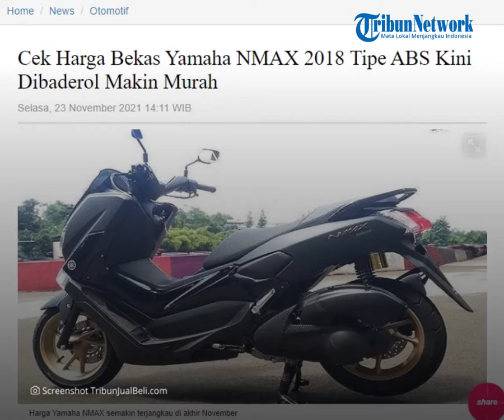REHAT: Yamaha NMAX 2018 Tipe ABS Dibanderol Cuma Segini, Cek Harga Bekasnya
TRIBUN-VIDEO.COM - Motor matic bongsor kini jadi tipe pendobrak pasar otomotif di Indonesia.

Apalagi motor bongsor yang menjadi pilihan favorit masyarakat yaitu Yamaha NMAX. Motor ini jadi salah satu produk yang paling populer dengan penjualan terlaris.

Harga bekasnya aja saat ini udah dibanderol murah apalagi yang lansiran tahun 2018 tipe ABS.

Dikutip dari Blog.tribunjualbeli.com, motor matic Yamaha NMAX saat ini banyak dicari pembeli di Indonesia.

Karena motor ini memiliki tampilan yang menarik sekaligus elegan.

Selain itu, motor bermesin 150 cc ini dilengkapi fitur konektivitas Y-Connect.

Fitur ini dapat menghubungkan antara motor dengan smartphone pengendara melalui perangkat communication control unit (CCU).

Mesin yang dimilikinya pun lebih bertenaga serta spare part aftermarket mudah didapatkan.

Meski kondisinya bekas tapi kualitasnya nggak kalah sama yang baru.

Walaupun emang Yamaha NMAX ini unit barunya dibanderol lebih tinggi, dibanding matic yang sudah ada sebelumnya.

Tapi nggak usah khawatir, kalian tetap bisa memiliki motor tersebut dengan harga lebih murah.

Kalian bisa beli unit bekasnya. Kira-kira berapa ya harga bekasnya?

Pertama ada Yamaha N- Max 155 tipe ABS 2018 Rp 18,5 juta.

Kemudian Yamaha N- Max 155 tipe Non ABS 2018 Rp 19 juta.

Harga ini tentu aja bisa berubah di setiap daerah ya.

(Tribun-Video.com)

Artikel ini telah tayang di Blog.tribunjualbeli.com dengan judul "Cek Harga Bekas Yamaha NMAX 2018 Tipe ABS Kini Dibaderol Makin Murah"